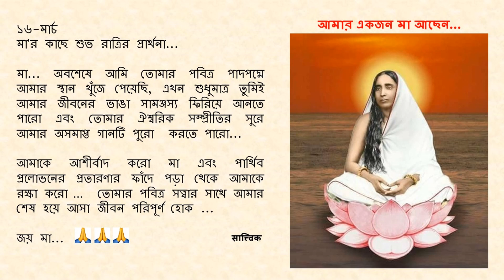Goodnight Prayer to Maa 0316 16 Mar Bengali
১৬-মার্চ

মা... অবশেষে আমি তোমার পবিত্র পাদপদ্মে আমার স্থান খুঁজে পেয়েছি, এখন শুধুমাত্র তুমিই আমার জীবনের ভাঙা সামঞ্জস্য ফিরিয়ে আনতে পারো এবং তোমার ঐশ্বরিক সম্প্রীতির সুরে আমার অসমাপ্ত গানটি পুরো করতে পারো...

আমাকে আশীর্বাদ করো মা এবং পার্থিব প্রলোভনের প্রতারণার ফাঁদে পড়া থেকে আমাকে রক্ষা করো …  তোমার পবিত্র সত্ত্বার সাথে আমার শেষ হয়ে আসা জীবন পরিপূর্ণ হোক ...

জয় মা...🙏🙏🙏